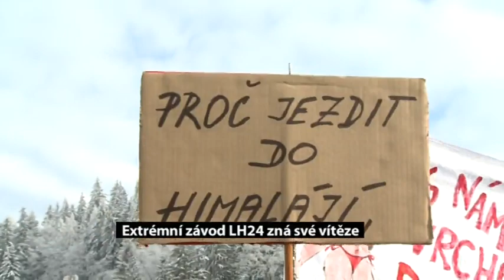ADIDAS 24 HODIN NA LYSÉ HOŘE 2013 - REPORTÁŽ TV POLAR